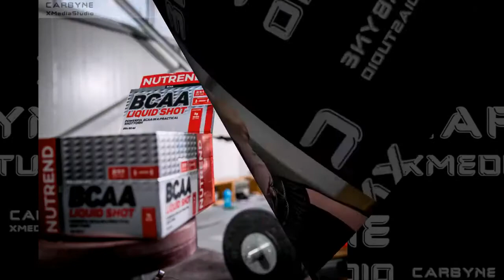Maria Luana Grigoriu - slideshow - Carbyne XmediaStudio